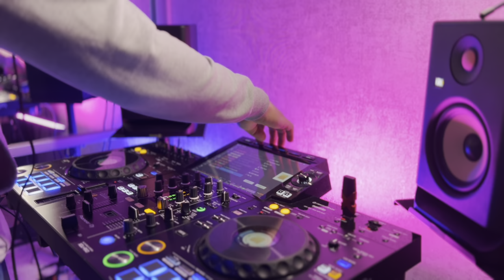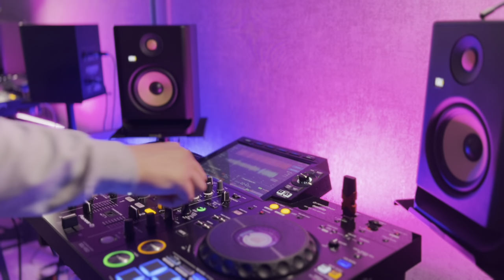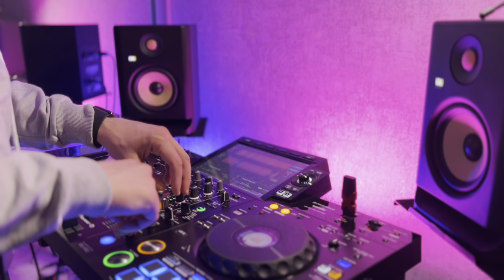WEEKEND MIX • Techno & Progressive house (Prevision • Batu Acar • Black Hertz • etc.)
🎵Tracklist:

0:00 Diamandy, Sandokan  - Falarma (MNGRM Remix)
5:33 Black Hertz  - ASTROLOST (Prevision Remix)
10:47 Batu Acar  - Sorry For That (Original Mix)
15:12 Technomafia  - Dark Phobia (Original Mix)
18:56 Prevision  - Drop It (Original Mix)
22:19 Black Hertz  - Take My Soul (Prevision Remix)
26:36 Coss  - Denge (iorie Remix)
30:42 Jason Sando  - TimeWalp (Original mix)
33:36 Luis M, Greenwolve  - Cosmorph (Original Mix)
37:08 Amir Telem  - Dropadi (Original Mix)

Labels:

Stone Seed
Acid Mind
Take My Space
Psy4Aliens
Phobos Records
Betonstrand
Total Freedom Bundles
AlpaKa MuziK
Capital Heaven